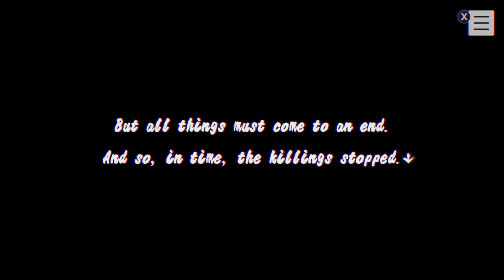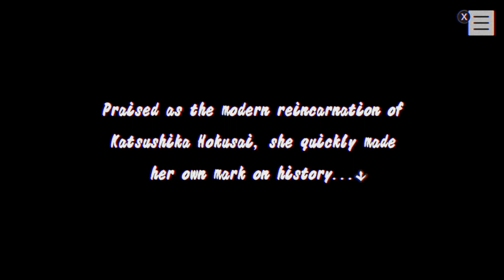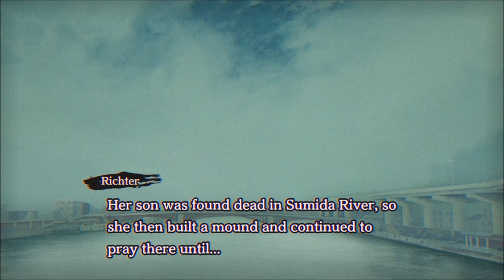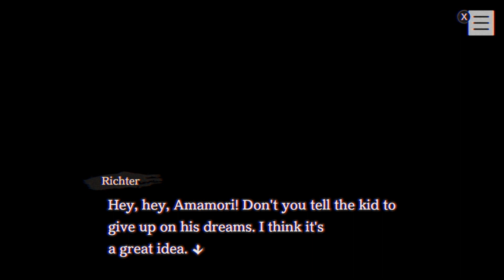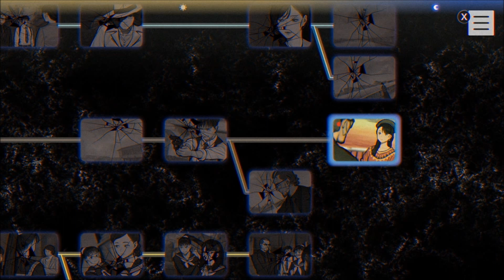My Last Resort-Let's Play Paranormasight The Seven Mysteries of Honjo Part 12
If you had the power to bring back someone from the dead would you? What if you had to kill people using a curse in order to do it? That is what is currently plaquing a town in Tokyo. Discover the mysteries of Honjo and how they are tied to the Rite of Resurrection.
What happens when crazy meets crazy? We're about to find out!